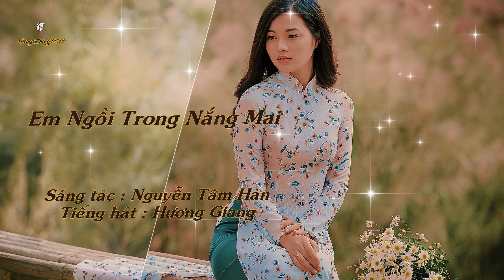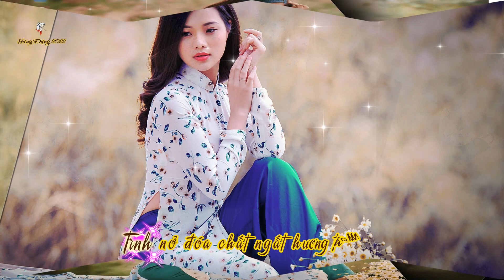EM NGỒI TRONG NẮNG MAI - Tiếng hát HƯƠNG GIANG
EM NGỒI TRONG NẮNG MAI
Sáng tác : NGUYỄN TÂM HÀN
Tiếng hát : HƯƠNG GIANG
Màn sương đêm còn thoáng hoen mờ
Nắng hiền hôn tóc mây
Thương em quá nắng ôm bờ vai

Bờ vai em xuôi như cơn mơ
Trong giấc đẹp nụ tình đợi chờ
Vòng tay anh mơn man sương hôn
Nghe ấm êm nhiều hơn.

Tình nở đóa chất ngất hương thơm
Hương tình yêu hương tình ngọt ngào
Lời yêu thiết tha
niềm yêu đắm say hoan mê
Vời vợi nhớ nhớ tiếng yêu thương
Câu tình xa câu tình muộn màng
Lời hoen mắt cay
tình trong dấu đời rêu phong.

Ven dòng sông biếc xanh
Thời gian tô vàng lá trên cành
Lững lờ con nước trôi
Bao năm tháng cuốn theo dòng xuôi

Ngày qua đi mang theo xuân xanh
Lưu dấu đời nhuộm nhiều muộn phiền
Niềm yêu thương mây đêm lang thang
Soi bóng trên dòng ngân.